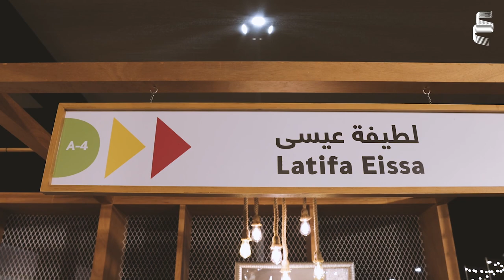قصة إبداع - الفنانة التشكيلية لطيفة بنت عيسى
دمجت فن الديكور بالرسم، فأبدعت لوحات تشكيلية نالت إعجاب زوار ‫مهرجان_الظفرة_للكتاب_2022‬
تعرفوا إلى الفنانة التشكيلية الإماراتية لطيفة بنت عيسى

Her touch to combine interior design with painting created artistic pieces that won the admiration of the AlDhafraBookFestival2022.
Get a closer look on the Emirati visual artist Latifa bint Eissa.